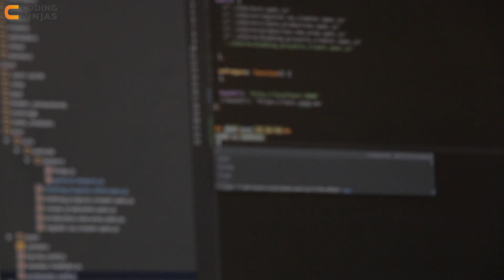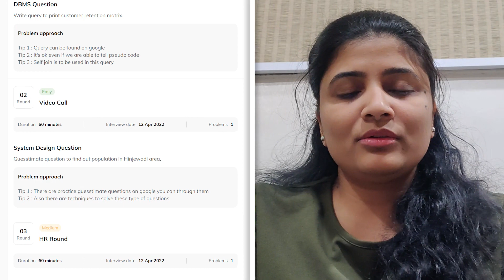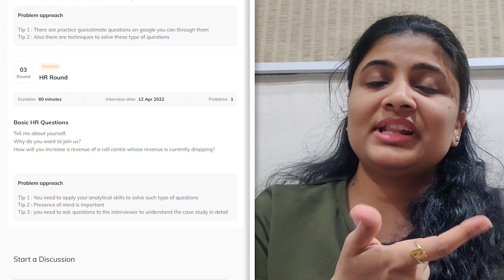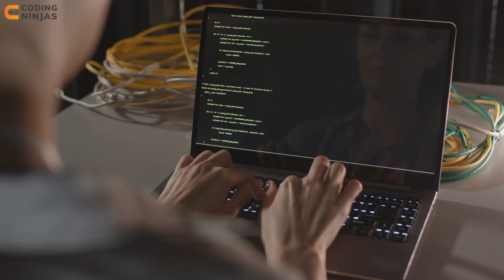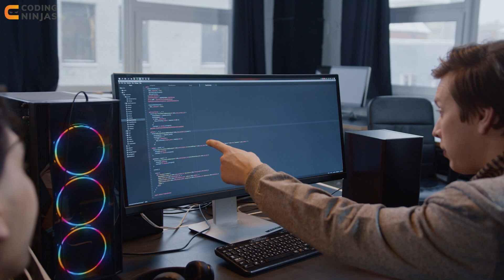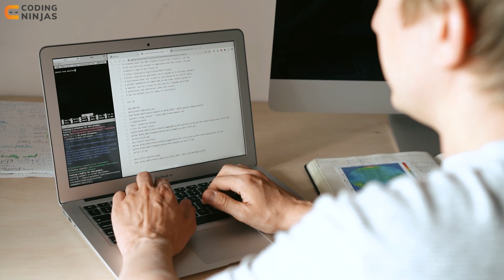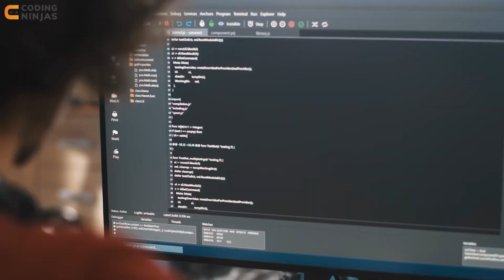Paytm Interview Experience | Interview Experience Guide | Tips For Freshers | Coding Ninjas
Do you also want to get placed in top companies? Are you also wondering, how to get into Paytm?